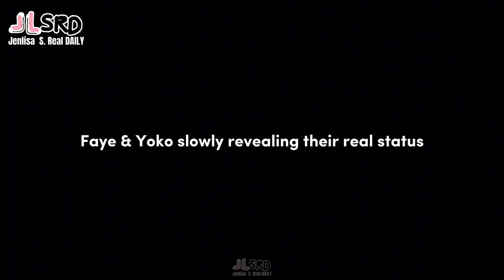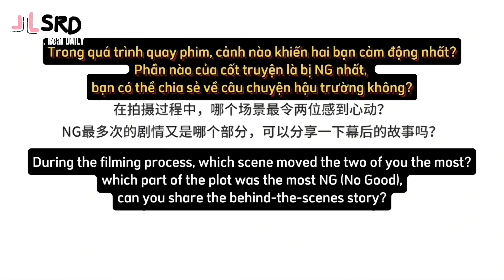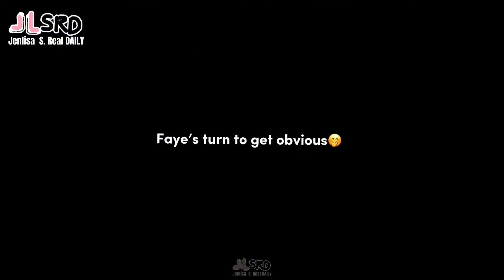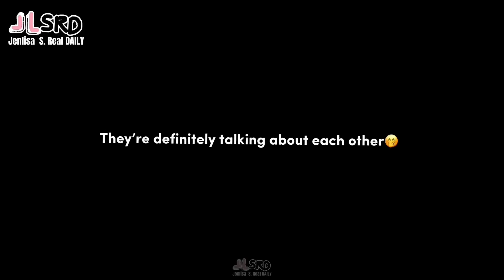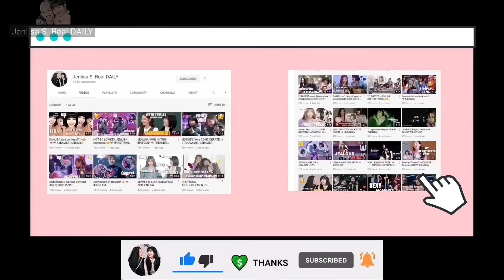[Eng] Faye & Yoko spilling so much teas | Unseen Interview 🍵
Faye Yoko confesses

Faye & Yoko are my Top 3 Thai Ship.

I’d like to share my newly found ship, just like Jenlisa, they don’t need to force their chemistry. It’s just there naturally. 💗

I also put my own commentary and opinions through out the video. I put all my own visual effects and edits on it. *Spent 8-10 hours editing my contents (looking for the sequence/ connection of every topic,  so please refrain from reposting/ re-uploading my edits. Again,the “edits” Thank you!